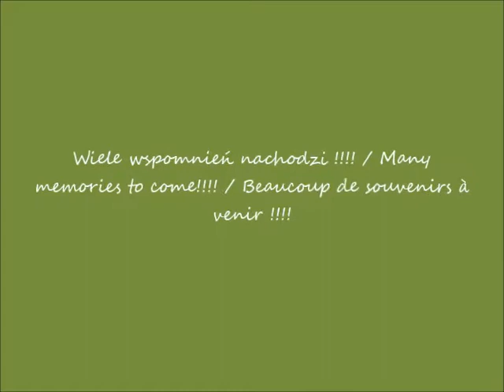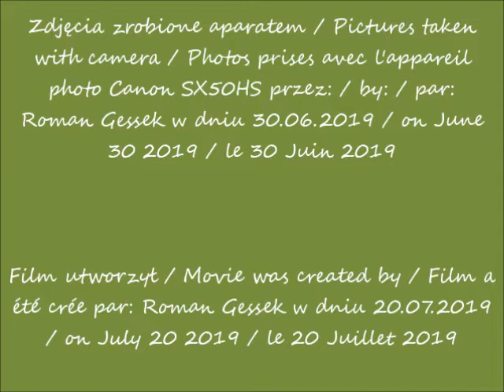2019 07 20 2019 06 30 Warszawa Varso Tower w budowie cz 3 Aleje Jerozolimskie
Aleje Jerozolimskie / Alleys of Jerusalem / Les allées de Jérusalem
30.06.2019 po / after / après 11.00